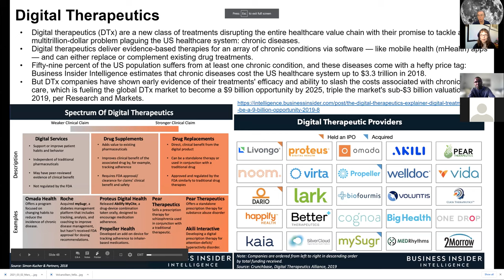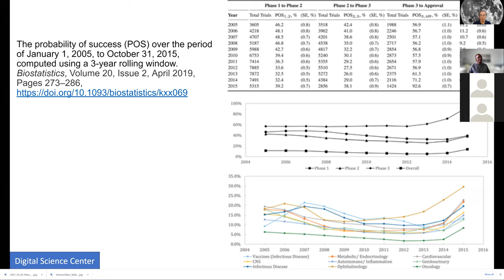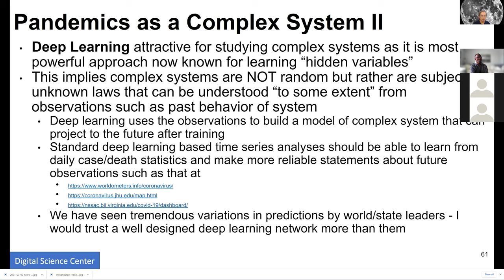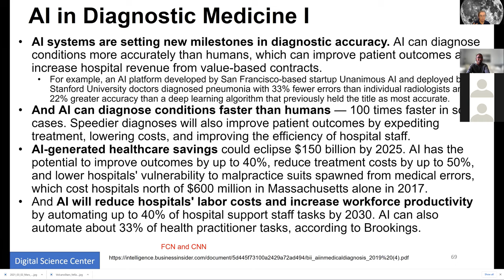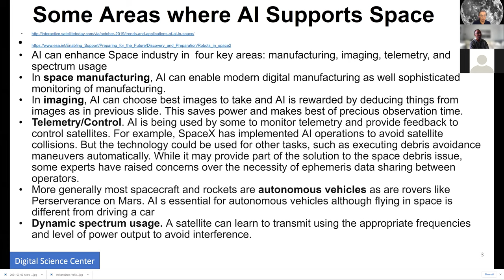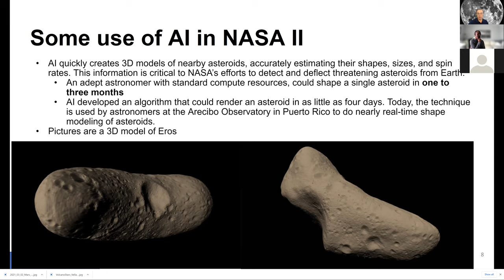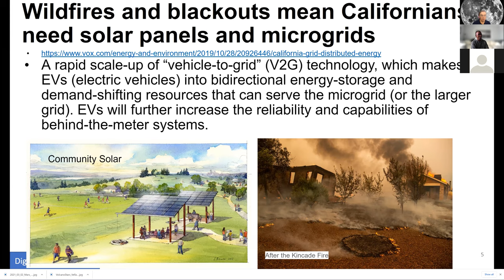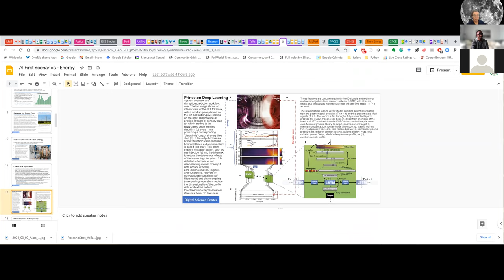E599 Week 7 Class Lecture: 3 Applications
End Health and Medicine
Space
Begin Energy